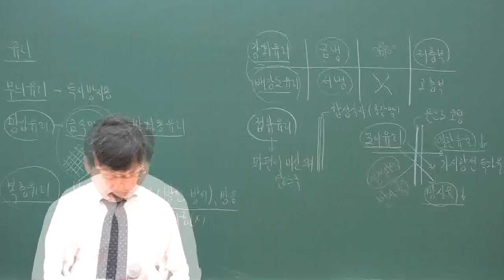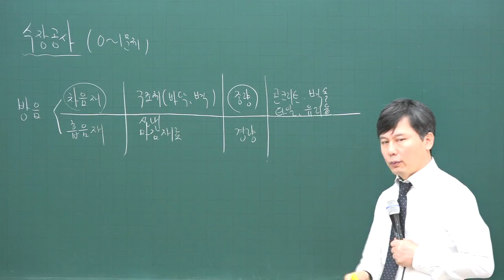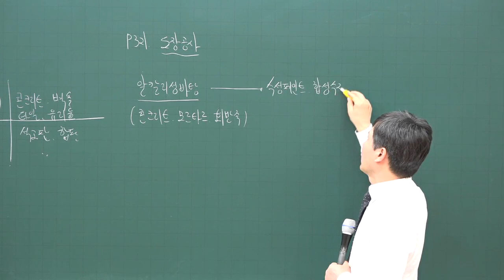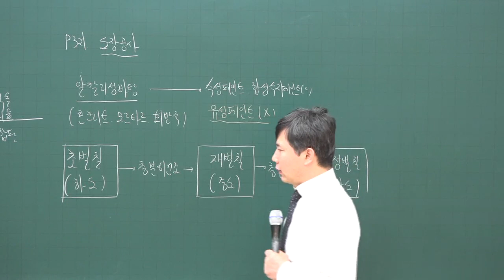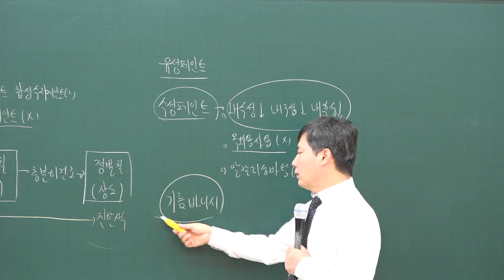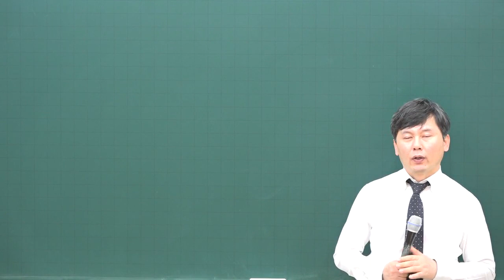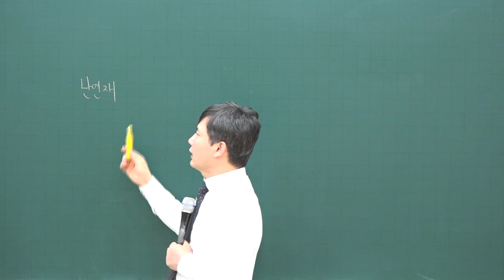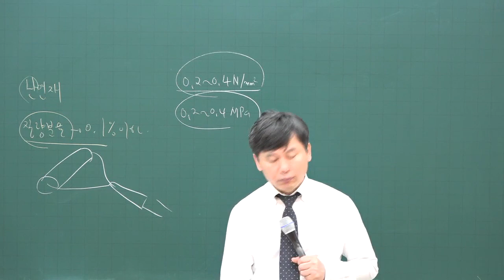[주전무] 2020년 주택관리사 시설개론 기본과정 12-23